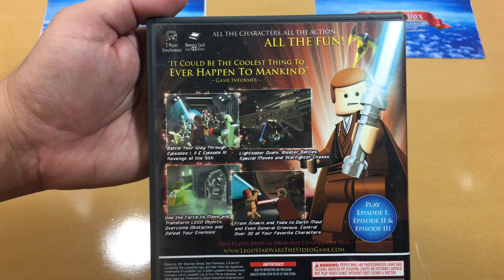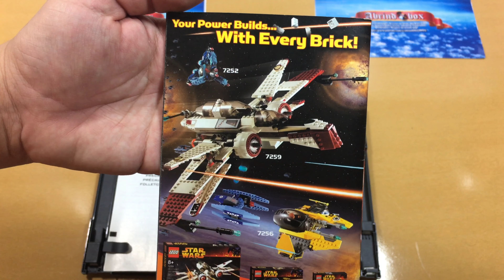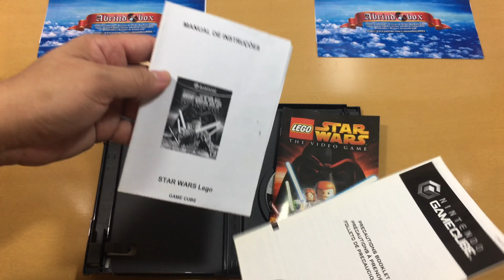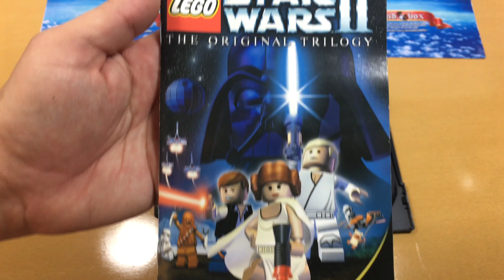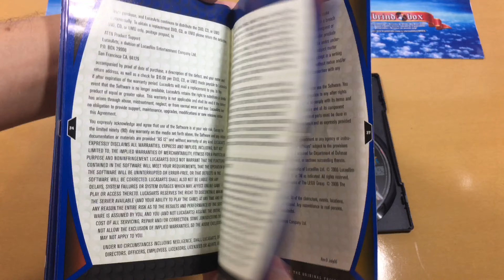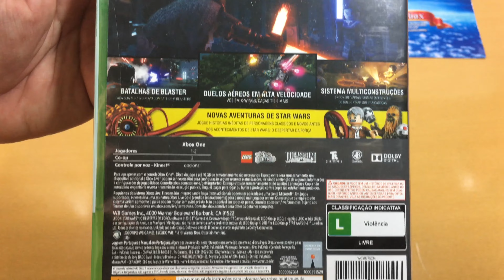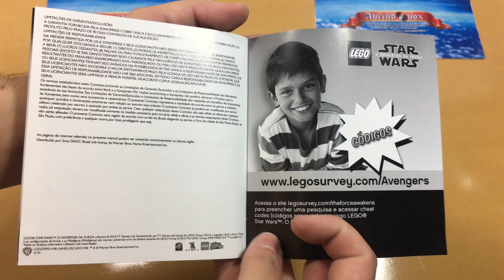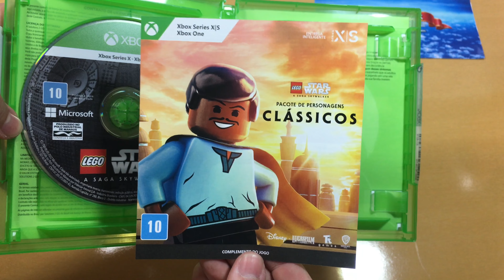Lego Star Wars - Coleção de Jogos da Franquia [Unboxing]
No vídeo de hoje, vamos conferir o box de cada jogo da franquia, nos vários consoles que foram lançados até os dias atuais.